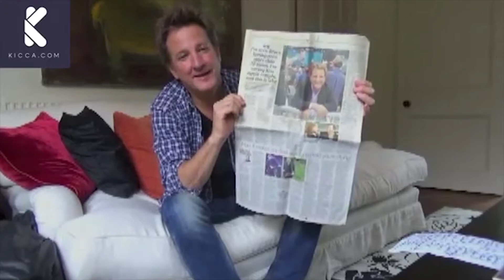Mark Nicholas on Bruce Springsteen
The sport social network with the greatest sports fans, stars and journalists. Exclusive conversations, debate, video and pictures every day.

Stay up-to-the minute and download the free KICCA app now.

KICCA.COM – IT’S YOUR SPORT